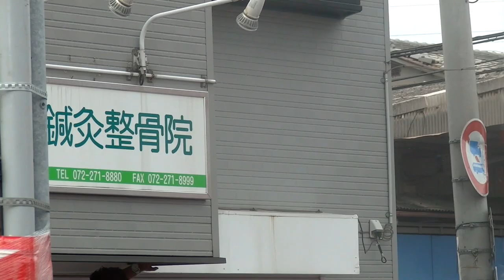鳳3町＆福泉連合だんじり 交流会：試験曳き 2019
万代堺草部店横の交差点。鳳連合3町と福泉連合10町のだんじり交流曳行、試験曳き。GZ-G5